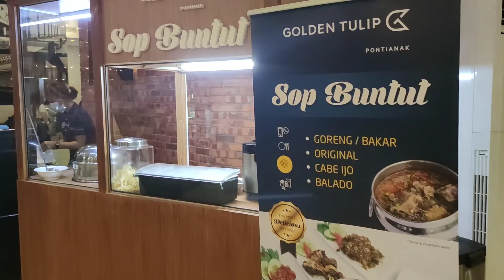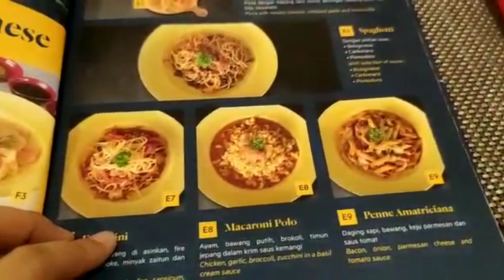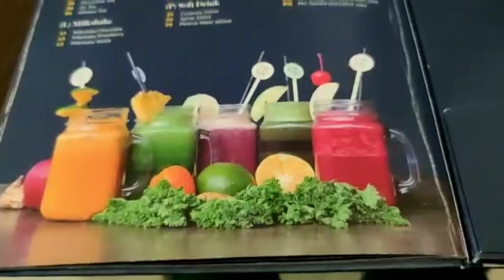Tempat Nongkrong asik di Pontianak, Kafe Hotel Golden Tulip Pontianak sambil nonton live music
Di Golden Tulip Hotel Pontianak, kami memiliki dua gerai katering yang dapat memenuhi setiap kebutuhan Anda. Kami bangga menawarkan masakan internasional di satu-satunya Branche Restaurant, Bar & Lounge di Pontianak. Rantai trendi ini menawarkan makanan dan minuman istimewa dalam suasana yang kasual dan trendi

alamat

Jl. Teuku Umar No.39, Darat Sekip, Kec. Pontianak Kota, Kota Pontianak, Kalimantan Barat 78117

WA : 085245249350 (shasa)